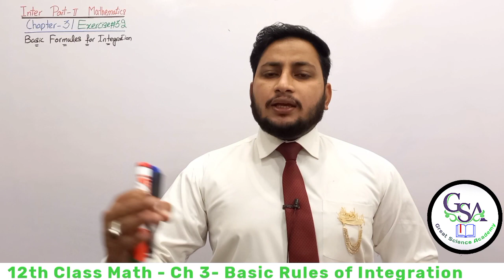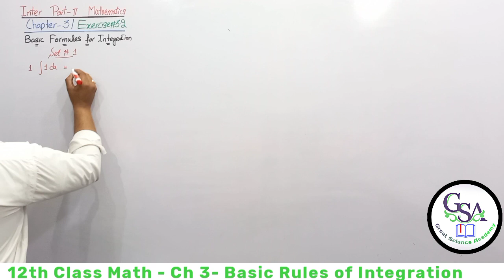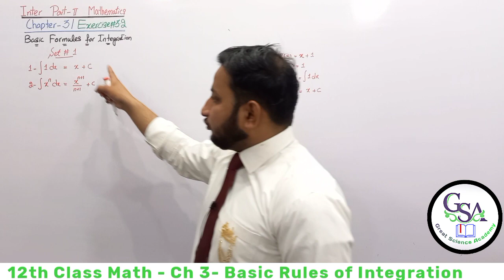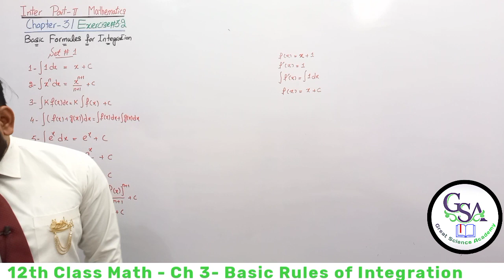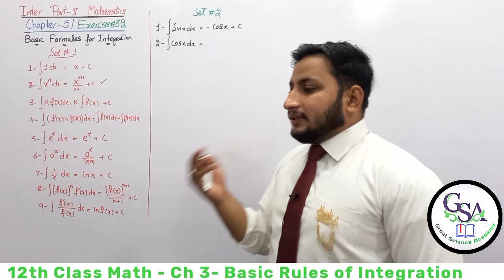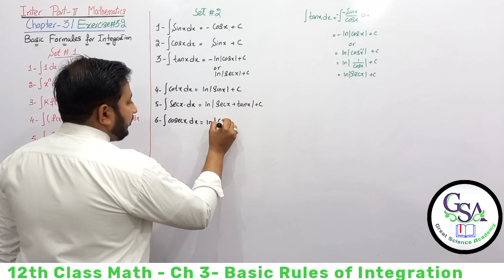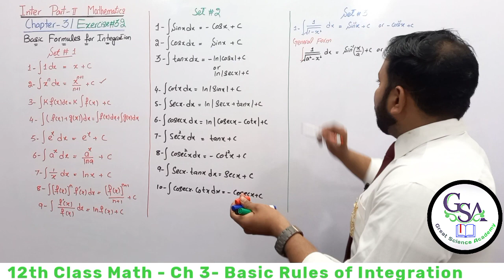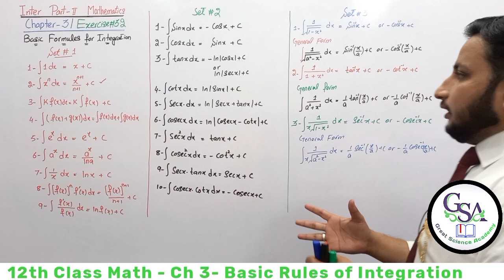12th Class Math Exercise 3.2 | 2nd year mathematics Chapter 3 Rule of Integration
12th Class Math Exercise 3.2 | 2nd year mathematics Chapter 3 Rule of Integration
In this lecture Sardar Abdul Qadeer Malik is very well explain the Chapter No   Ch 3 Integration Explain the Exercise 3.2 Rule of Integrations in this video.

On Great Science Academy, Sardar Abdul Qadeer Malik (MATHEMATICS SPECIALIST) is very well explaining the intermediate mathematics book 2. This video lecture is very helpful for all second year students.